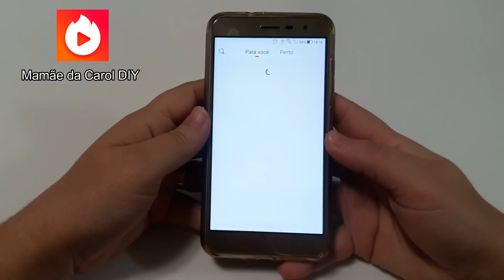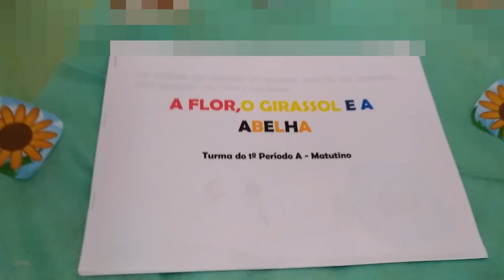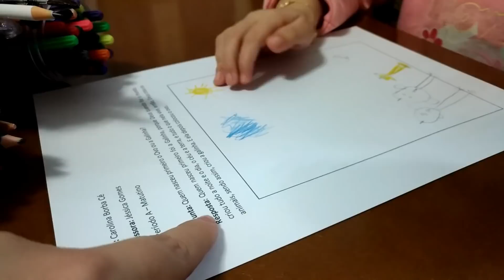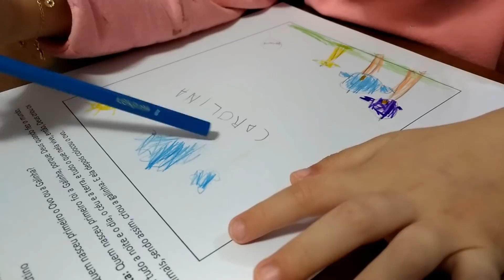Mãe de Dois por Minutos + Semana Especial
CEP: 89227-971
Deise Jurema Borba Cé
Joinville / SC

-~-~~-~~~-~~-~- Em Fátima Nossa Senhora disse: "Por fim, o meu Imaculado Coração triunfará" "Nunca, jamais desanimeis, embora venham ventos contrários!" (Santa Paulina) "Nunca, jamais desanimeis, embora venham ventos contrários!" (Santa Paulina) "Nunca, jamais desanimeis, embora venham ventos contrários!" (Santa Paulina)